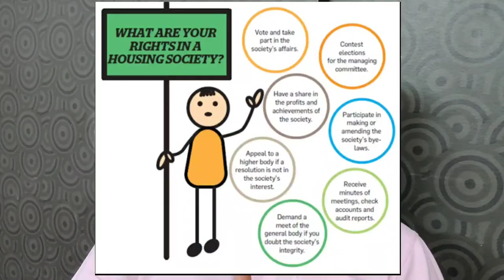Rights of Members in Cooperative housing society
Yah  Sub Registers Use by Me for Cooperative Housing society
New Model Byelaws of The Co-operative Housing Society
The Maharashtra Cooperative Societies Act ,1960-61 Rules September 2023 Edition
Sinking Fund Register for Cooperative Housing Society
Nomination Register for Cooperative Housing Society
Form “I" Register List of Members for Cooperative Housing Society
Form "J" Register List of Members for Cooperative Housing Society
MOM Book - AGM Register for Cooperative Housing Society
Share Register for Cooperative Housing Society

Yet Sab Equipment’s Use Karta Hun Me:

Solar Lights with Motion Sensor
My Bluetooth neck belt
My smart watch
My 1TB External HDD 3.
Best Smartwatch with 1.69 Inches HD Display
Wireless Earbuds
Body Shaper Fitness for Exercise & Workout

What are the rights and duties of members of cooperative society?
What are the duties of the member of a society?
What are the rights of members in a cooperative society?
What are the rights duties and liabilities of members of co-operative society?
What are the obligations of the members of the cooperative?
What are cooperative rights?
What are the 3 roles of a member in a cooperative?
Who are members of society?
What are bylaws of a society?
How many members are in a cooperative?
What are duties of members?

Balmukund Pandya